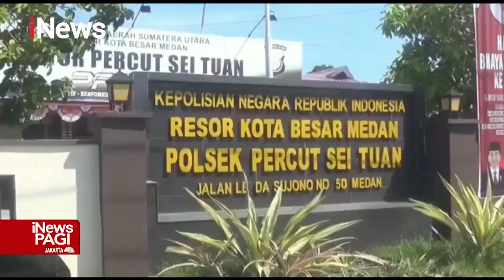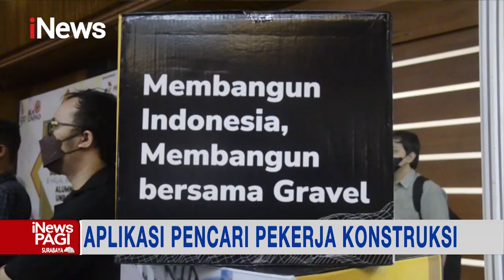iNewsPagi 05 Juli 2022 Segmen 2